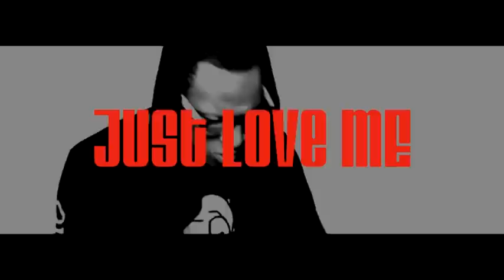Gavbeats Just Love me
This is not a game. irst Rap record from Gav in years